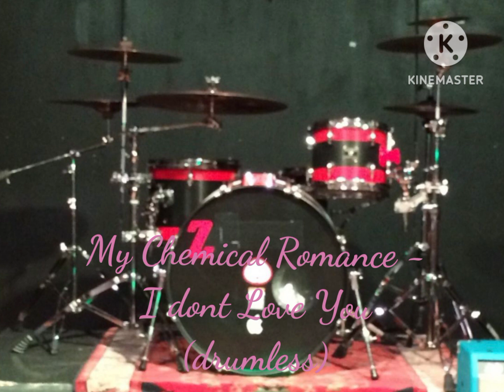My Chemical Romance - I Don't Love You (drumless)